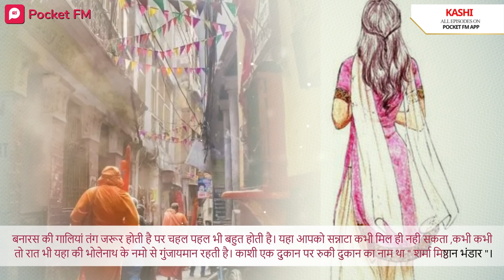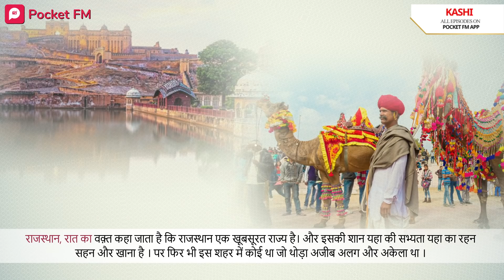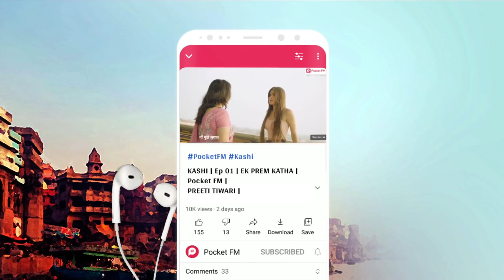Kashi - एक प्रेम कहानी | Ep 01 | Banaras Ki Love Story | Pocket FM